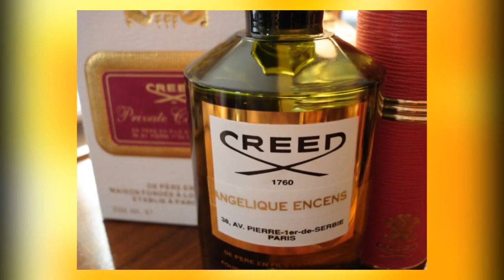Discontinued Fragrance: Top 20 Discontinued Fragrances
Top 20 Discontinued fragrances including Gucci pour homme 1, M7 by tom ford, bouchron and Lui Rochas.